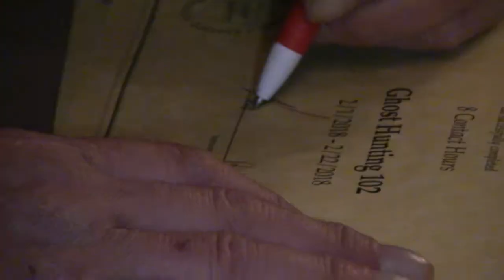Ghost Hunting 101 field trip to the Toledo Yacht Club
Ghost Hunting 101 field trip to the Toledo Yacht Club with the Toledo Ohio Ghost Hunters Society